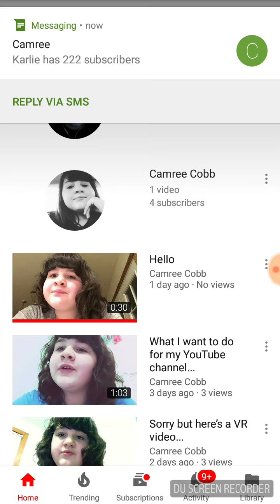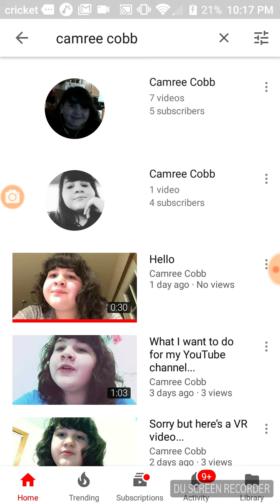YOU NEED TO SUBSCRIBE TO THESE CHANNELS